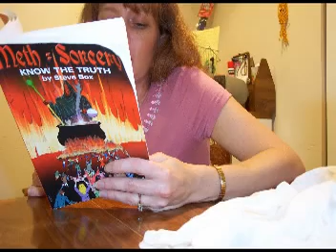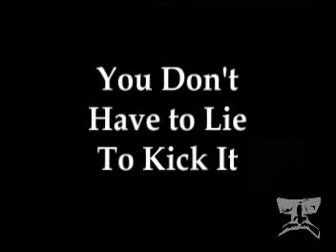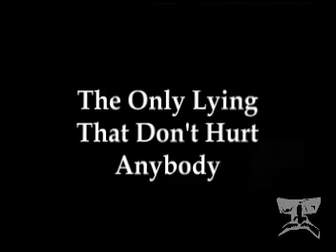liar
ditty about my eX